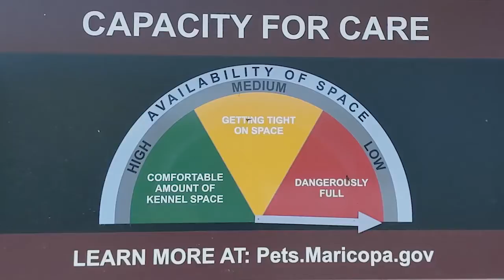Desert Dogs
Francine